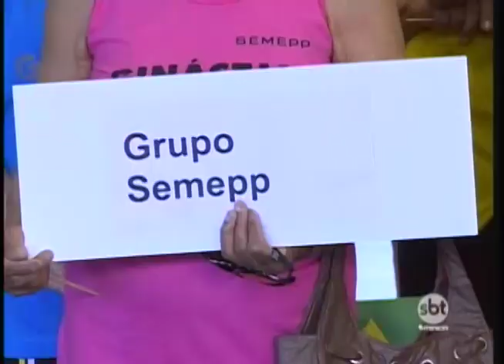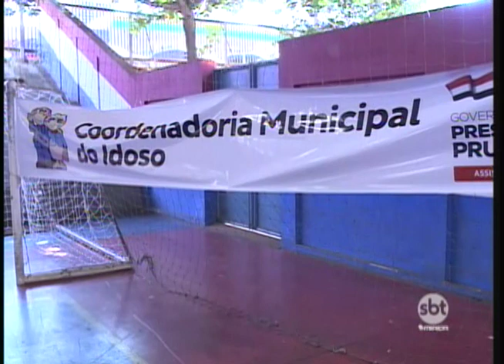Dia Nacional do Idoso: jogos de abertura reúnem centenas de pessoas